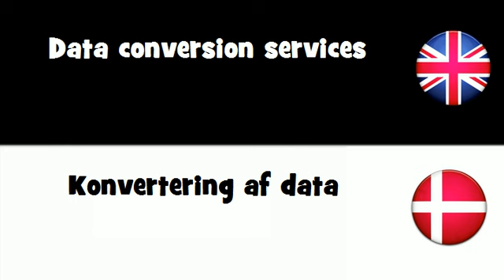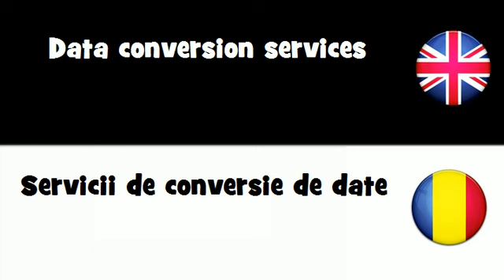SAY IT IN 20 LANGUAGES = Data conversion services